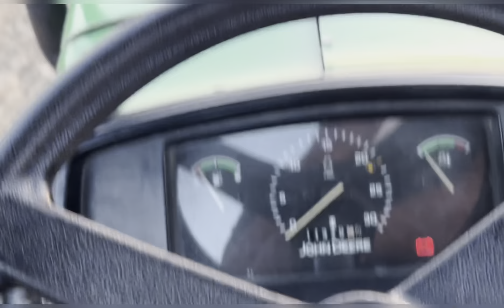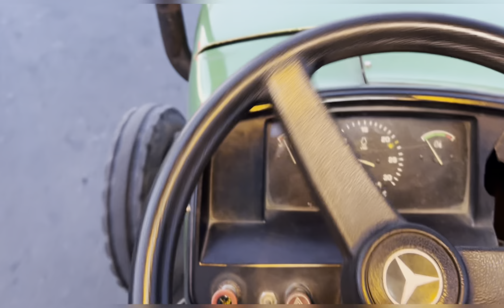ਅਵਾਰਾ ਪਸ਼ੂਆਂ ਕਰਕੇ ਲਾਈ ਕੰਡਿਆਂ ਵਾਲੀ ਤਾਰ#trend agriculture # #